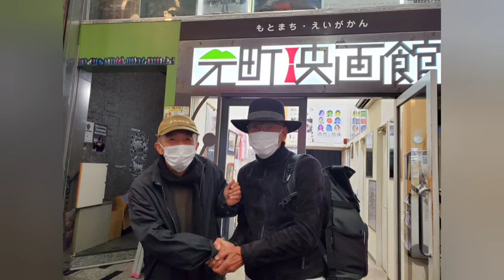vol.477 松下俊文監督の「パチャママの贈りもの」その③監督のスピーチ(後編)贈りものは何だった？ パチャママの贈りもの劇場予告編